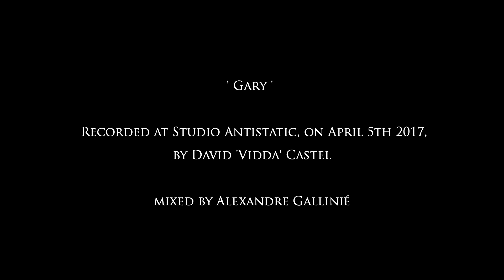RUMPUS - Gary (Live Session)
Recorded at Antistatic Studio, on april 5 by David Castel
Video by Rayan Imoula

Vocal - Stacy Claire
Saxophone - Alexandre Galinié
Trumpet - Cyril Latour
Guitar - Rémi Savignat
Keyboard - Clément Prioul
Bass - Grégoire Oboldouieff
Drums - Pierre Costes

Composed by Alexandre Galinié
Lyrics by Stacy Claire

Artwork by Kevin Lerens